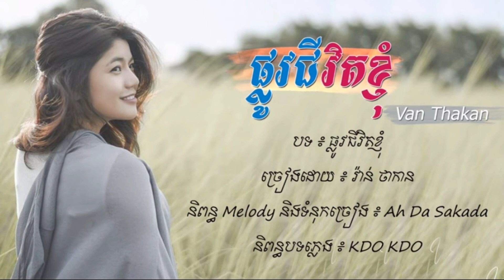Plov jivit Khnom, ផ្លូវជីវិតខ្ញុំ,Van Thakan, khmer song, full audio,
Cambodia singer: Khem, Sokun Nisa, Keo VeaSna, KuMa, Karona Pich, Any Sam, Meas SokSophea, Chen Say Chai, Prep Sovath, Preap Sovath, Sinn Sisamouth, Ros Sereysothea, Pan Ron, Meng Keo Pich Chenda, Nop Bayarith, Keo Sarath, Ny Saloeun, Khan James, Him Sivorn, Huy Meas, Ly Evantina, Chorn Sovannareach, Chen Wattana, Khemerak Sereymon, Hour Lavy, Prom Mang, Meas Saly, Pan Ron, So Savoeun, Sen Ranuth, Meas Samon, Noy Vannat, Noy Vannate, Sapoun Midada, Sung Senghon, Song Saeng, Ek Siday, Khat Sokim, Oeun Sreymom, Doung Viraksith , Eva, Eno, Ny Ratana, Chhay Virakyuth Khmer Comedy Pekmi, Peakmi, Neay Kren, Neay Kran, Neay Kroch, Neay Jerm, Neay Cherm, Neay Chan, Neay slek, Srey, Neay Krem, Neay Koy, Srey Knhong, Srey It, Khmer Production,khmer song khmer song 2018, khmer original song khmer original song 2018, khmer song 2018, new khmer original song lyric khmer original song 2018 mv khmer original song 2018 new khmer original song 2018 khmer original song new khmer original khmer original song mv khmer original song karaoke khmer comedy khmer movie nonstop khmer song nonstop khmer original song khmer collection songs khmer collection songs 2018 khmer collection old songs khmer collection non stop khmer original song 2018, khmer original song 2018 mv, khmer original song 2018 new, khmer original song new, khmer original song non stop, khmer original song mv, khmer original song collection, khmer original song 2018 nonstop, khmer original song, khmer original song girl, khmer original song guitar, justintime khmer original song, khmer original song karaoke, khmer original song lyric, khmer original song lyric 2018, khmer original song mv 2018, khmer original song new 2018, khmer original song non stop 2018, khmer original song new mv, khmer original song official, khmer original song remix 2018, khmer original song rap, khmer song 2018 original song, khmer original song tena, khmer original song video, khmer original song with lyrics, khmer original song 2018, khmer original song 2018 mp3, khmer original song 2018 remix, khmer original song 2018 lyric